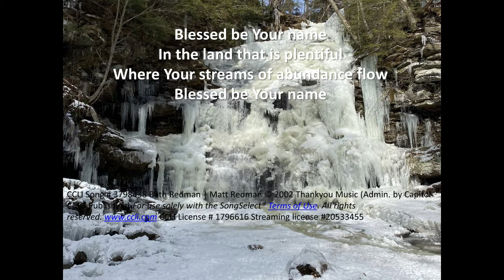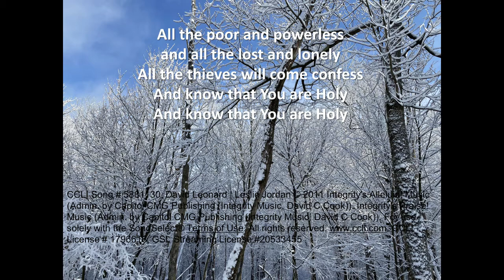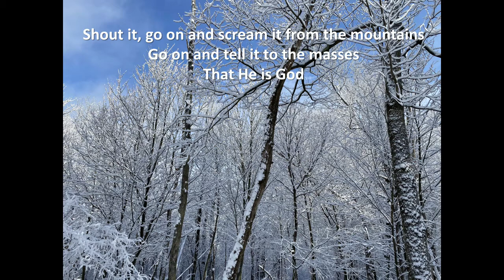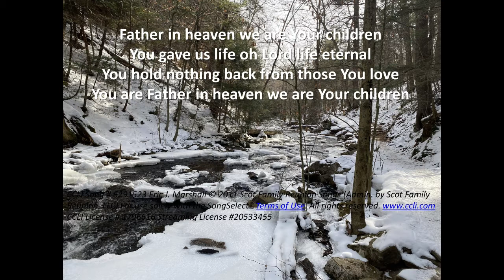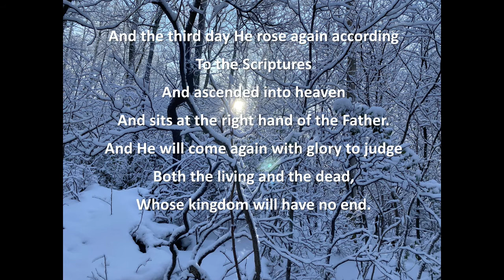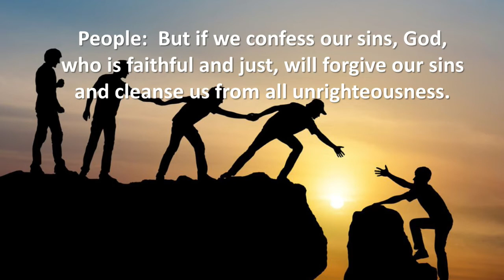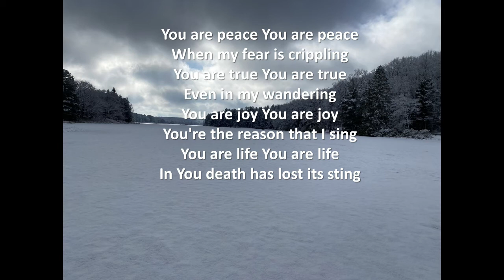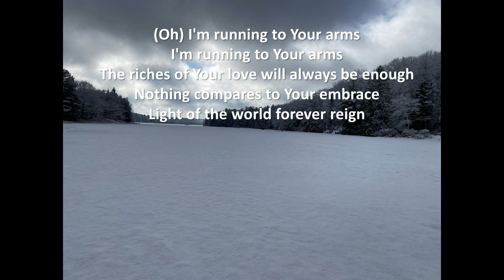February 21 2021 Worship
James 1:12-18 - The Trials and Temptations of Life